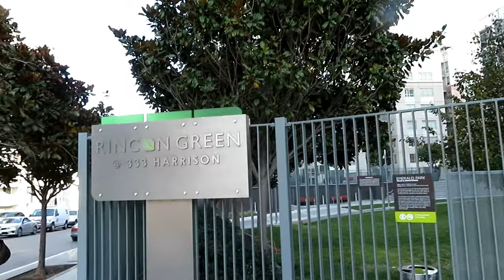SAN FRANCISCO 101